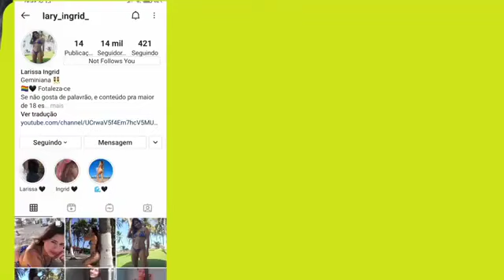Erros de gravação #2